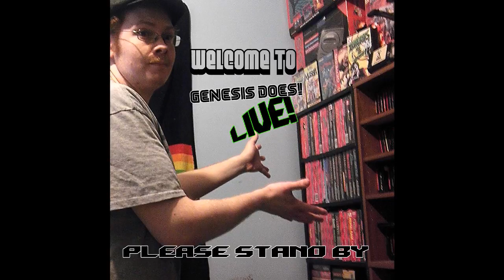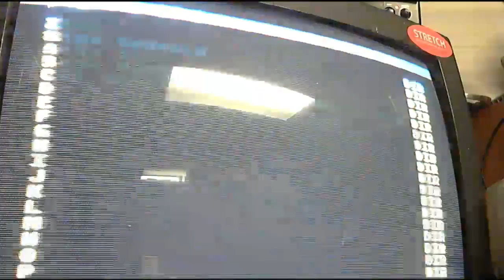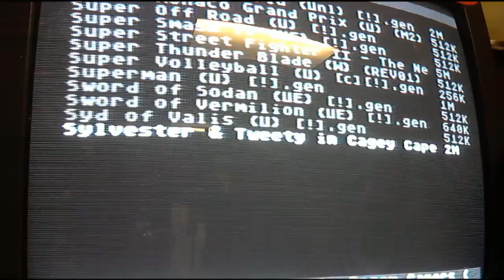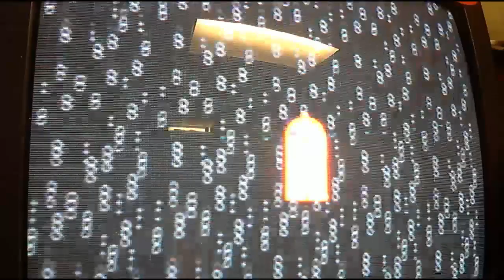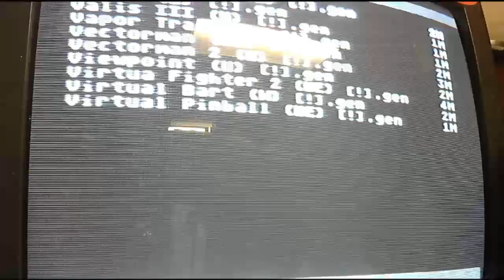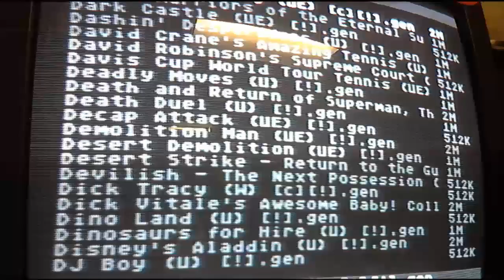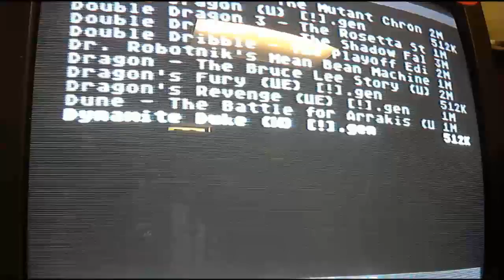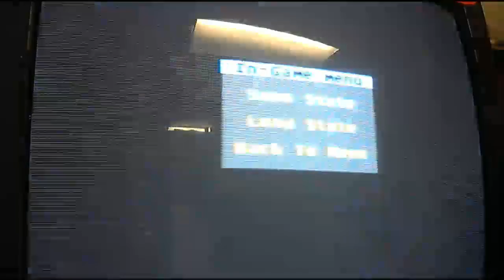Josh Taylor Live Stream